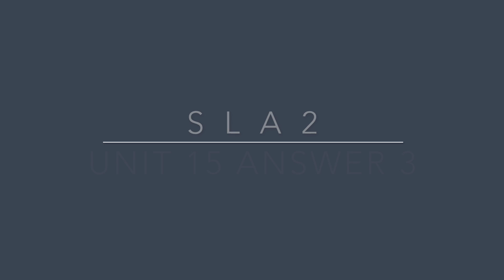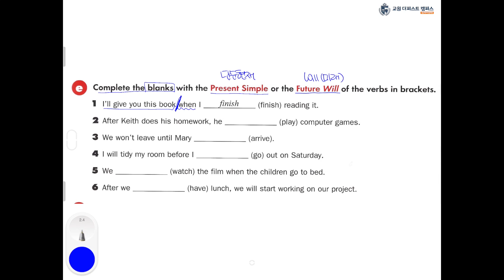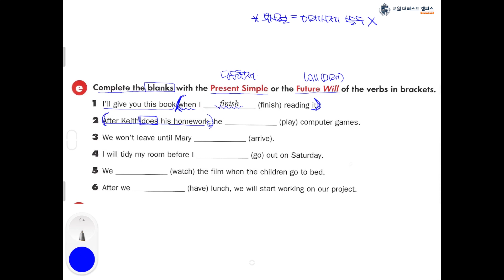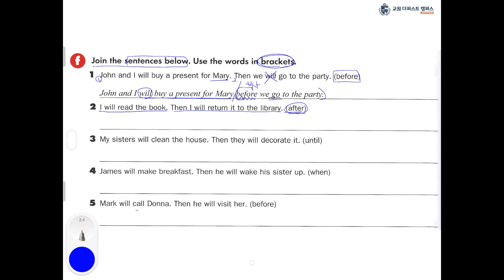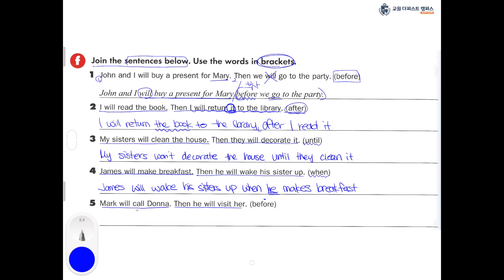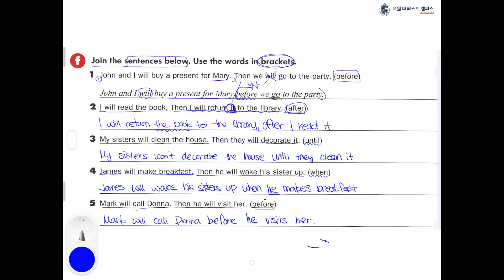SLA2 Unit 15 문풀 3